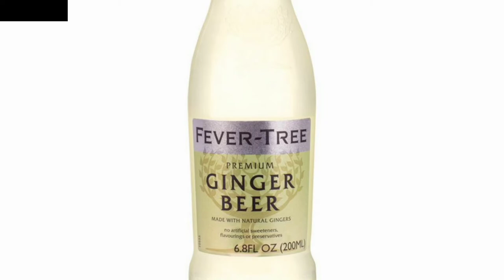Top 13 Food In Sierra Leone